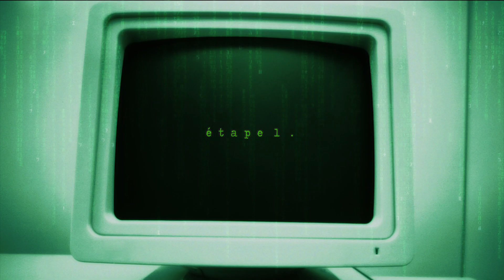J'APPRENDS à faire du LONGBOARD ELECTRIQUE 🛹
Aujourd'hui J'apprends à me déplacer en longboard électrique !

Je n'ai jamais pratiqué de skate ou sport de glisse. En général je ne suis pas fan mais l'expérience avec ce longboard est top !

Heureux d'avoir appris à rider et à mélanger parkour et longboard électrique !

Les extraits vidéos :

Matrix
Retour vers le Futur

Musique - : Art List

Et n'oubliez pas :  Force et Utilité !